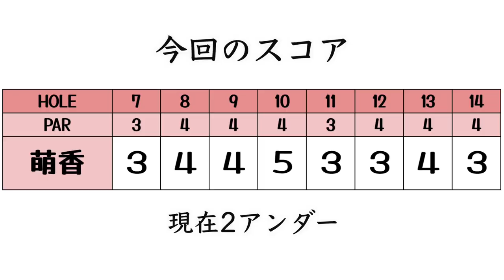バンカー&池越えショット!!後半一番の難関ホール凌げるか!?【ゴルフ合宿 Mission Hills Arnold Palmer②】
萌香ちゃんがトーナメントの合間をぬってLAにゴルフ合宿に来ました！
スコアイーブン以上は賞金$200!!

♣本日のゴルフ場:Mission Hills CC Tournament course